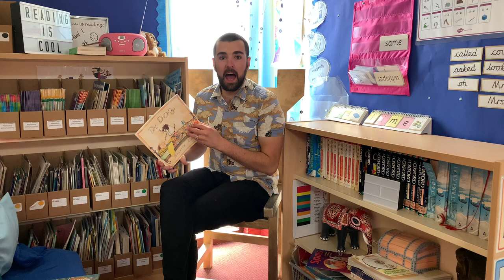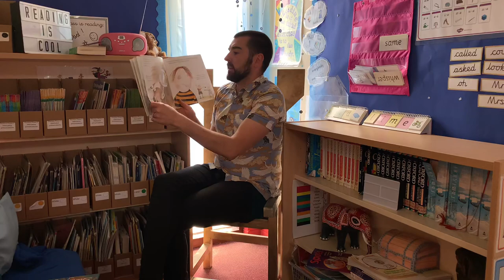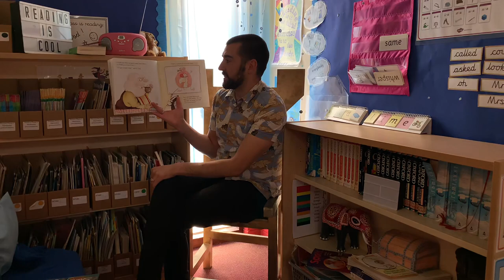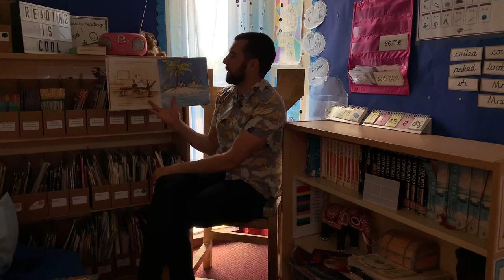Dr Dog - Mr Folkins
Mr Folkins shares this entertaining story of why it’s important to look after yourself. Hopefully your family doctor isn’t a dog though! Written by Babette Cole.